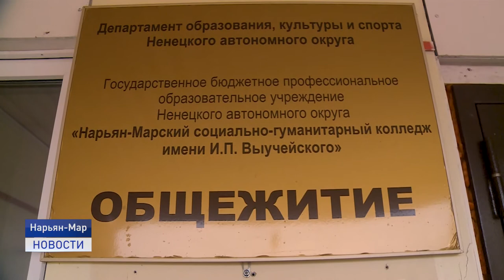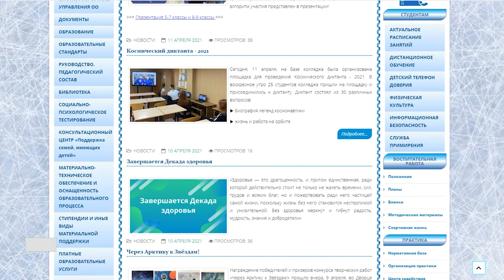ТАЛАНТЫ НЕНЕЦКОЙ ЗЕМЛИ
Талант из северной глубинки. Студент Нарьян-Марского социально-гуманитарного колледжа одержал победу в Международном чемпионате профессионального мастерства ArcticSkills, по компетенции Физическая культура, спорт и фитнес.